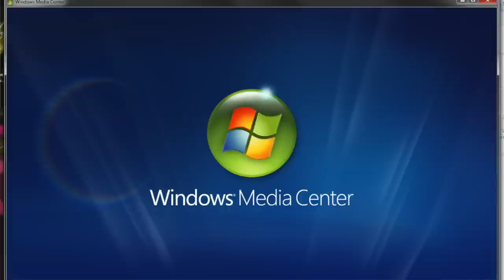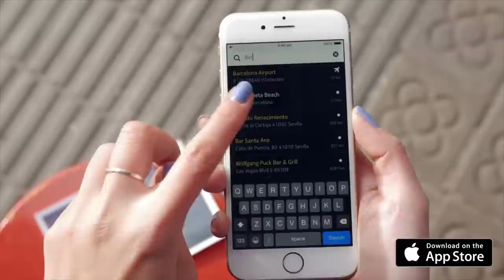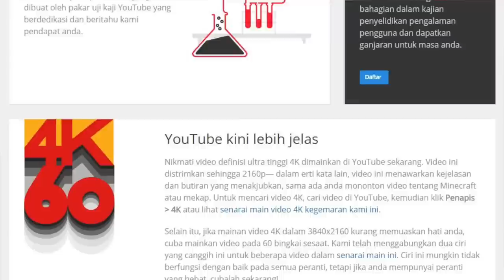Mingguan Amanz - Surface 3 Malaysia, Yelp Malaysia, Office 2016 Preview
Minggu ini menyaksikan pelbagai gajet baru diumumkan bukan sahaja di peringkat tempatan, tetapi juga pada peringkat antarabangsa. Menjadi peranti fokus utama di Malaysia sepanjang minggu ini adalah pelancaran Surface 3 - tablet komputer terbaru daripada Microsoft yang menawarkan pengalaman penggunaan Windows sepenuhnya.

Disamping itu, di Malaysia juga, BlackBerry telah memulakan pra-tempahan untuk BlackBerry Leap, dan bakal dilancarkan secara rasminya pada minggu hadapan. MSI turut tidak ketinggalan minggu ini dalam memperkenalkan komputer riba terbaru mereka - tetapi masih belum memasuki pasaran tempatan buat masa ini.

Di arena global pula, Sony telah memperkenalkan telefon pintar dengan fokus selfie terbaru daripada mereka, iaitu Xperia C4. Disamping itu, ZTE turut telah mengumumkan telefon pintar terbaru tanpa bezel mereka yang dikenali dengan nama ZTE Nubia Z9.

Dalam arena perisian, Microsoft pada minggu ini telah memperkenalkan Office 2016 Preview untuk dicuba orang ramai, selain turut berkongsi beberapa perkembangan lanjut untuk Windows 10.

Pelbagai aplikasi baru turut telah hadir pada minggu ini, termasuk Angry Birds Fight!, selain Yelp yang telah memulakan perkhidmatan direktori sosial mereka di Malaysia.